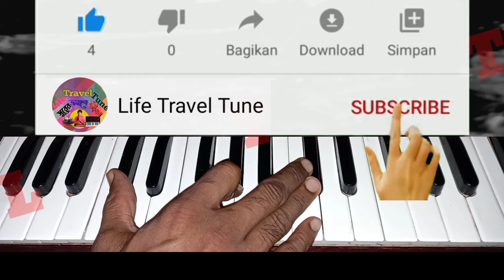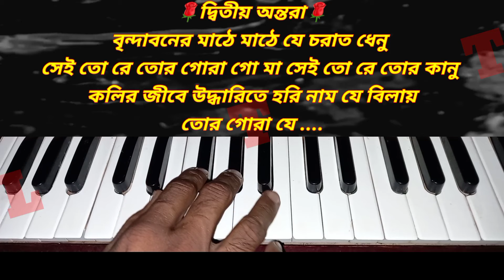Sachi mata go tor gora je | Harmonium tutorial | শচীমাতা গো তোর গোরা যে | Parikshit Bala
About this video:
Song : Sachi mata go tor gora je.
Lyric & Tune : Jadab Das Baul
Singer : Parikshit Bala.
Category : Harmonium Tutorial of Devotional Song.

★★★এই গানের সর্বস্বত্ব ও কৃতিত্ব এই গানের মূল নির্মাতাদের কাছেই গচ্ছিত ও সংরক্ষিত।কেবলমাত্র শিক্ষার উদ্দেশ্যেই এই টিউটোরিয়াল ভিডিও তৈরি করা হয়েছে।ভিডিওটি তৈরি করার পিছনে কোনও রকম বাণিজ্যিক উদ্দেশ্য নেই।

              ★★★এই গানটিতে শুধুমাত্র স্বরলিপিটি তৈরী করা ছাড়া গানটির আর অন্য কোনও ক্ষেত্রে আমার কোনও প্রকার বিন্দুমাত্র ভূমিকা নেই।বোঝানোর জন্য যে অংশগুলি গাইবার চেষ্টা করেছি তা আমার ধৃষ্টতা;একথা সর্বদা স্বীকার করি।স্বরলিপির নির্ভুলতা কণামাত্র দাবী করি না।ভুল গুলি অনুগ্রহ করে কমেন্টের মাধ্যমে জানিয়ে সাহায্য করুন।ধন্যবাদ।